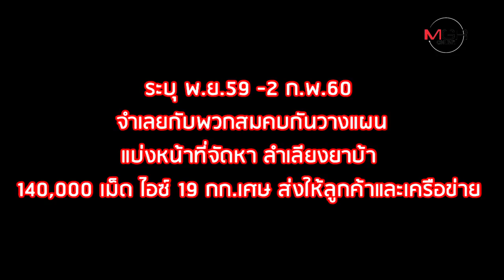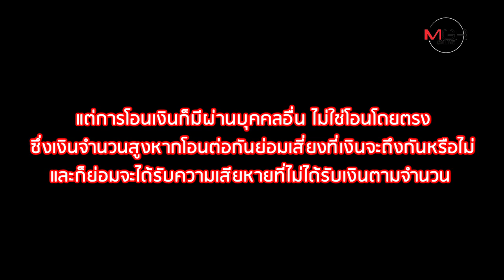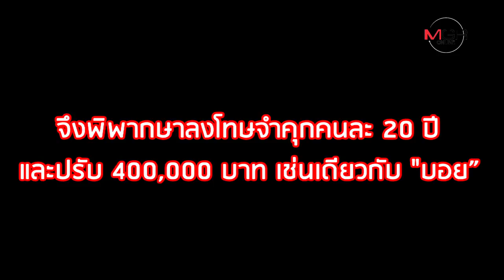คุก 8 ปี "เบนซ์ เรซซิ่ง" ร่วมฟอกเงิน "บอย นาคคำ" แต่รอดหนุนค้ายา